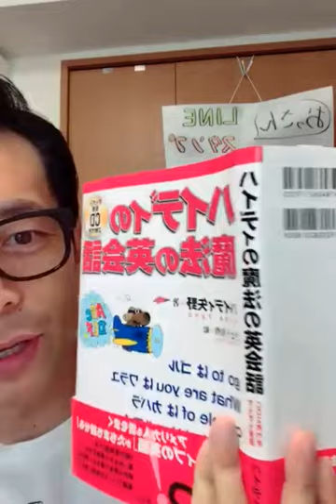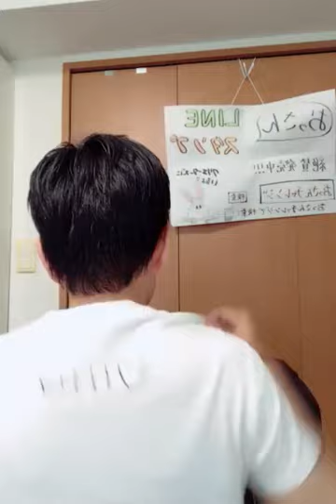people have fun beginners welcome to follow - Hachiro Wakata Vlogs